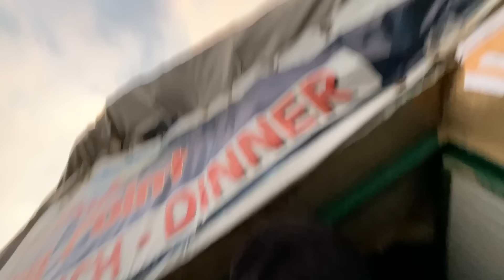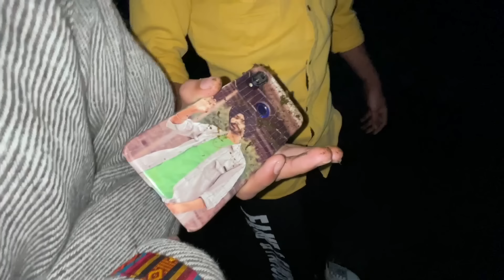TRIHUND TREK 2022 *Khatarnak Barish* 😰 Best Dinner